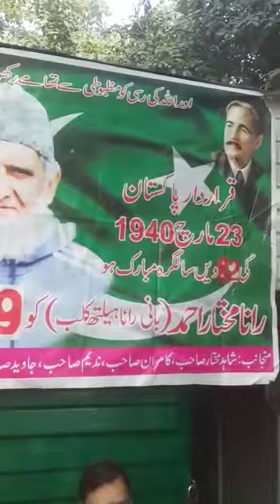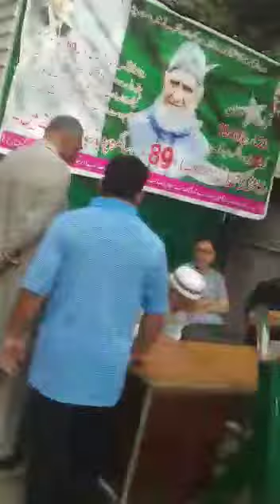23 March cermany at garden Lahore